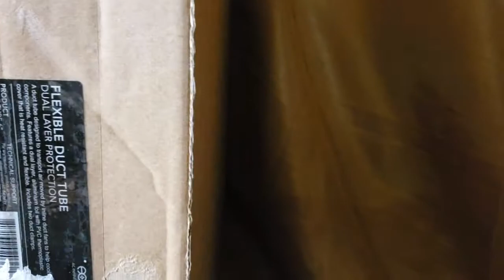boxing of the 6" flex hose 25'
I'm boxing of 25' of the flex holes in black aluminum inside very easy to use click any of the links below if your interest in any other products that you see on my sites in my videos as they helps us to be able to purchase more items to review thank you